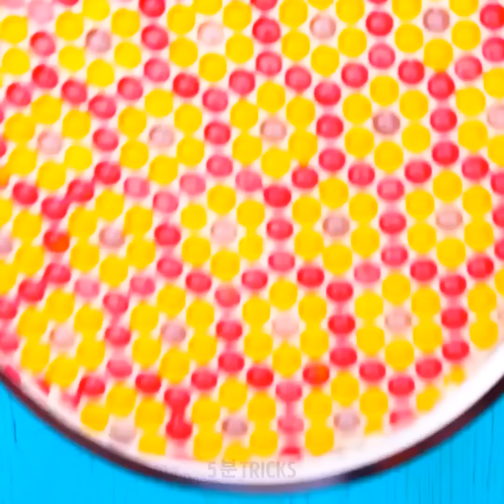여러분이 시도해야 할 간단한 컵케이크 장식 아이디어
즐겁고 알록달록한 베이킹을 준비하세요! 여러분에게 영감을 주고 지금 베이킹을 시작하게 만들 몇 가지 창의적이고 귀여운 컵케이크 장식 만드는 법을 준비했어요. 수박 모양의 컵케이크를 만들 수도 있어요. 따듯한 봄 여름이 다가오는 시기에 하기 좋아요. 그 다음은, 아이싱으로 강아지 컵케이크 만드는 방법입니다ㅡ귀여운 퍼그에요!

여러분은 파이핑 기술을 배워서 우아하면서도 진짜같은 장미를 만들 수도 있어요. 어머니의 날 선물로 장미 컵케이크 부케를 만드는 건 어때요? 우리가 보여드릴 멋진 장식용 아이디어 중 일부분에 지나지 않아요. 영상을 끝까지 보고 놀라운 초코 케이크 장식, 예를 들면 초코 꽃, 금색 초코 깃털, 그리고 초코 콘 등을 만들어보세요! 어떤 컵케이크 아이디어를 제일 먼저 시도할 건지 알려주세요.

그럼 즐기세요!

타임스탬프:

0:09 – 수박 컵케이크
3:17 – 퍼그 컵케이크
6:29 – 장미 꽃 컵케이크
10:01 – 케이크용 초코 장식
12:44 – 황금 초코 깃털 가니쉬

우리 체널들을 구독하세요~~~